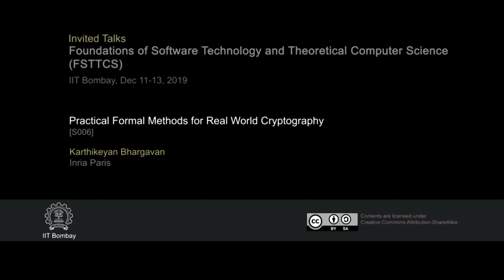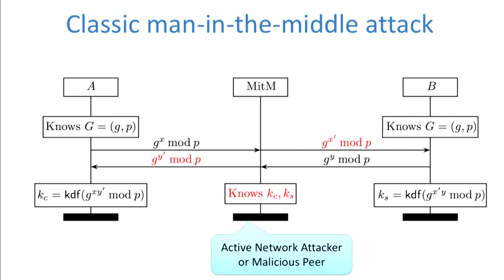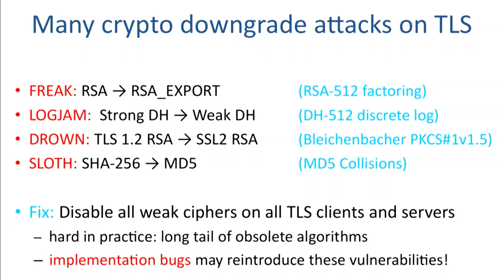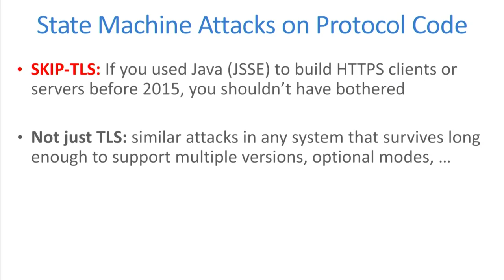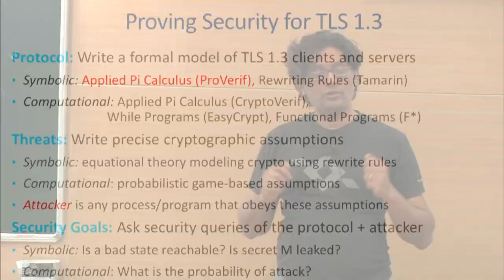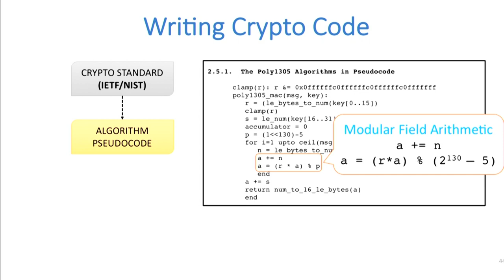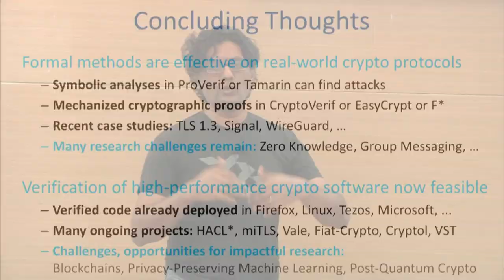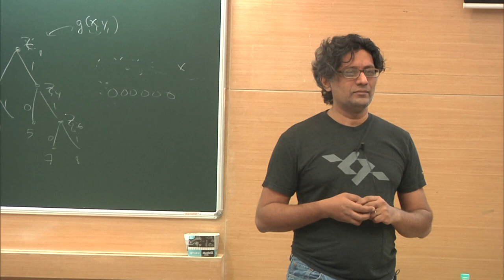FSTTCS2019 S006 Practical Formal Methods for Real World Cryptography